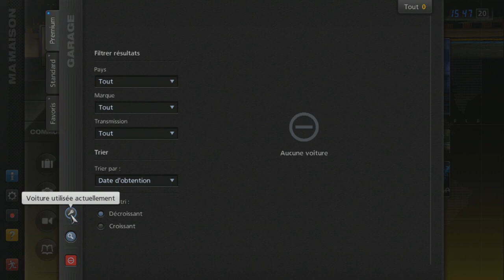Gran Turismo 5 - Mercedes-Benz CL 600 '00 (HYBRID) PS3 Gameplay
Gran Turismo 5 Mercedes-Benz CL 600 '00 PS3 Gameplay

HYBRID:
Engine: Mine's BNR34 Skyline GT-R N1 V-spec base '00
Brakes: Stock
Chassis: Stock
Suspension: Mazda RX-7 Spirit R Type A (FD) '02
Transmission: Mercedes Sauber C9 Race Car '89